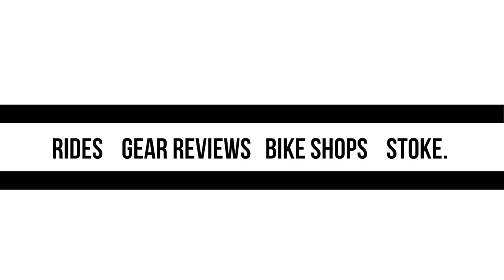STEAMBOAT SPRINGS, CO | GROUSE RIDGE | DOUBLE BLACK DIAMOND DESCENT!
If you like these videos, share them with your friends and on social media.  If you don't like these videos, share them with your ex.

Between all the riding, the bad life decisions and making these videos, I don't get much time to spread the word about Horns High.  So give me a hand and help me spread the shred.

In this video we're taking you on a double-black diamond descent on Grouse Ridge in Steamboat Springs, Colorado.

To say this trail was rocky just doesn't do it justice.  The combination of high risk rock features combined with the stunning views of this trail were exactly what me and these guys seek.  This kind of riding is what we live for.  I'm proud of this one, enjoy.

WHAT GLOVES DO I WEAR?